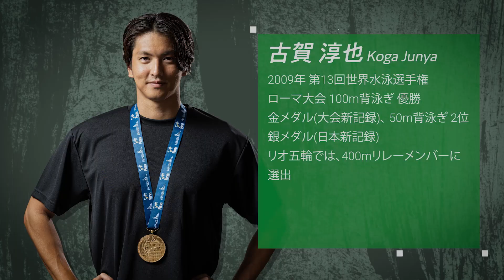世界水泳 金メダリストの水泳アスリート古賀淳也が挑戦！発泡スチロールを積み上げるスタッキングボックスに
スタッキングボックス初の現役アスリートで世界水泳/パンパシフィック水泳背泳ぎの金メダリストの古賀淳也さんが参戦！競泳プールから舞台を地上に移してSTACKING BOXに挑みます。発泡スチロールを積み上げる新感覚のスポーツエンターテインメントゲーム「STACKING BOX」。

◆主催◆
発泡スチロール協会

◆挑戦者/チャレンジャー
古賀 淳也 Koga Junya
2009年 世界水泳選手権 男子100m背泳ぎ 金メダリスト
パンパシフィック水泳選手権で50m背泳ぎ金メダリスト
2016年リオデジャネイロオリンピック競泳競技日本代表